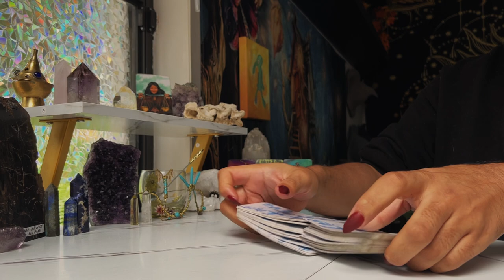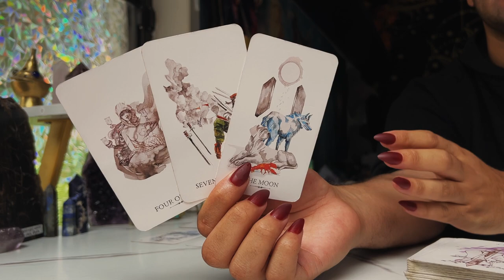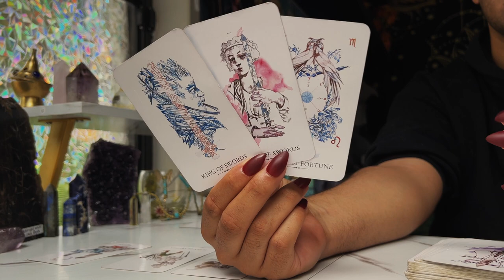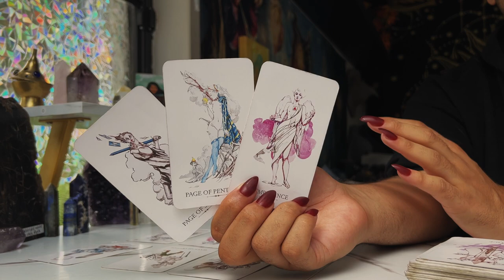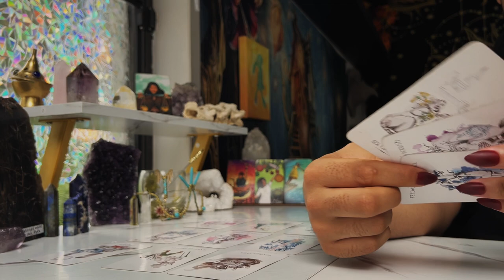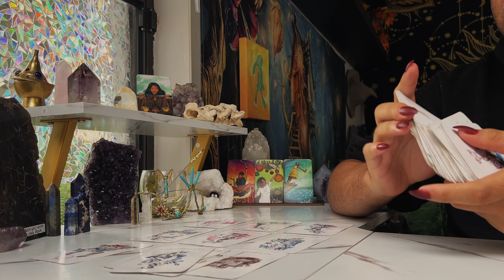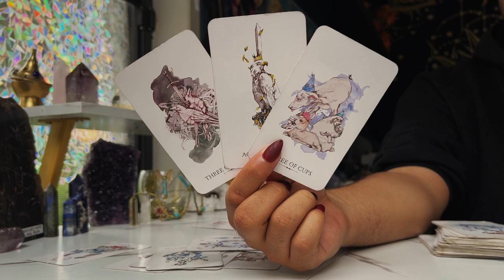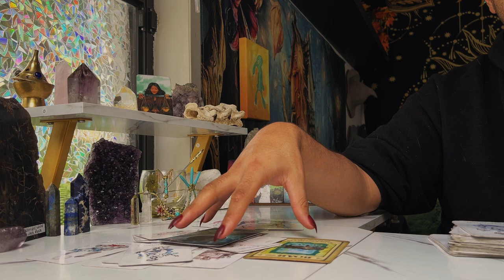Cancer ♋️ "You Won't BELIEVE What's Gonna Happen" JULY 11TH - 17TH Weekly Tarot Horoscope Reading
This is a weekly 2022 Tarot reading July for the Zodiac sign - Cancer for the week of July 2022. This weekly horoscope Cancer tarot reading covers the subjects of relationships & love, soulmate & twin flame connections, career, money & financial, and general overall tarot messages channeled from me & my spirit guides and ancestors. These weekly horoscope Cancer tarot readings also includes potential future predictions for Cancer. These weekly horoscope tarot messages are for ALL Cancers under the Sun, Moon, Rising & Venus zodiac signs for the week of July 2022

$SimplyVelca

🎵 Music Credits 🎶